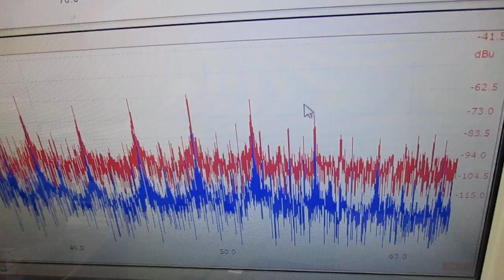超音波と表面弾性波（オリジナル超音波システムの開発技術） ultrasonic-labo